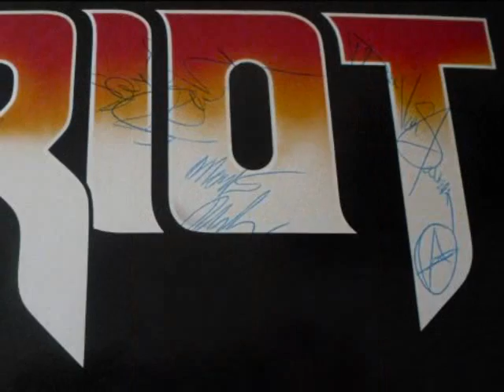RIOT "Altar of the King" RARE 1986 fan recording (Rhett, Mark, Sandy, Don)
Rare fan recording of 1986 RIOT Line Up featuring Rhett Forrester, Mark Reale, Sandy Slavin and Don Van Stavern performing "Altar of the King" (Reale /Speranza) Photos Ross Halfin, Mark Weiss, Liliana Martinez and fan pictures. Shine On! www,

RIOT (1986)
Rhett Forrester /Vocals
Mark Reale /Guitars
Don Van Stavern /Bass
Sandy Slavin /Drums